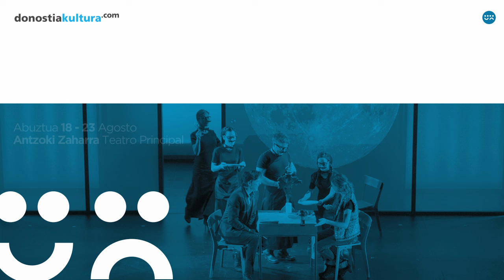Udako Antzerki Eskaintza/Programación Teatro de Verano